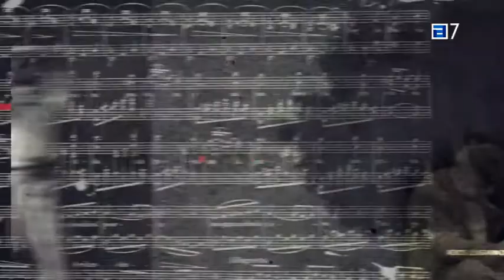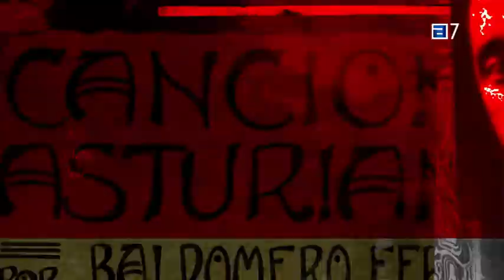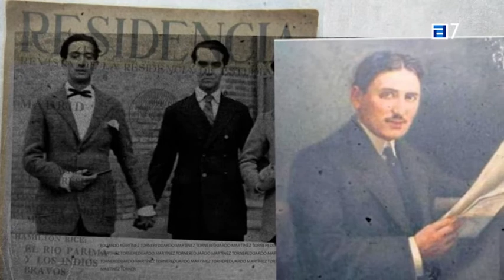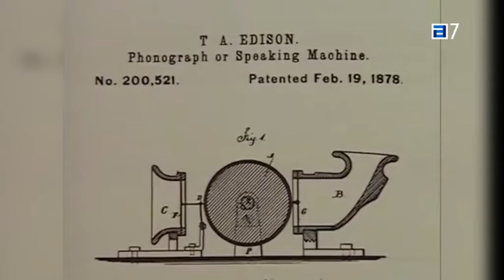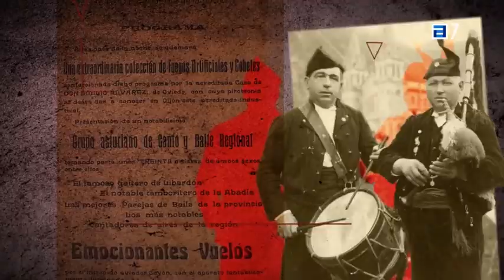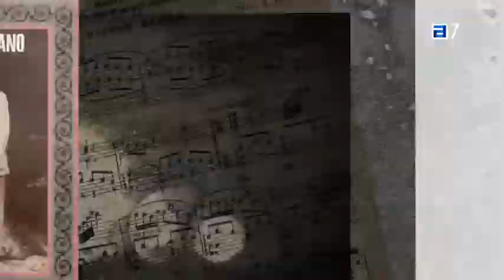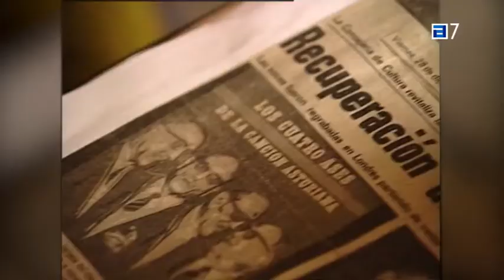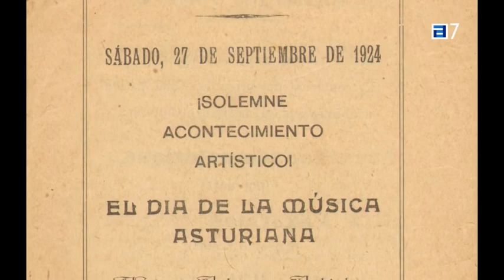D'ayeri a güei. Historia de la música d'espresión asturiana. Capitulo 1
‘D'ayeri a güei ‘ye una historia de la música d'espresión asturiana dende finales del sieglu XIX hasta güei. Cinco capítulos onde se fala de les primeres grabaciones, la edá d'oru de l'asturianada, los concursos de tonada, el Nuevu Canciu Astur, la música celta, el boom de la gaita o'l rock n'asturianu. Una visión global sobre'l fechu musical asturianu.